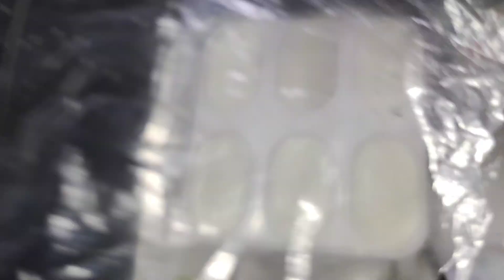এই গরমে গ্যাস না জ্বালিয়ে মাত্র 3টি উপকরণে ঝটপট তৈরি করুন নারকেলের আইসক্রিম।দেখলেই খেতে ইচ্ছে করবে।